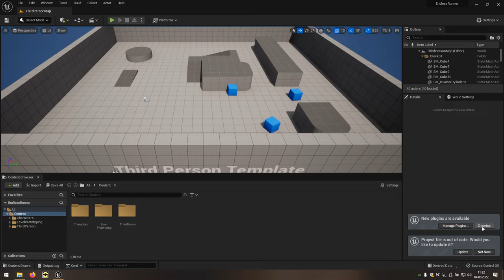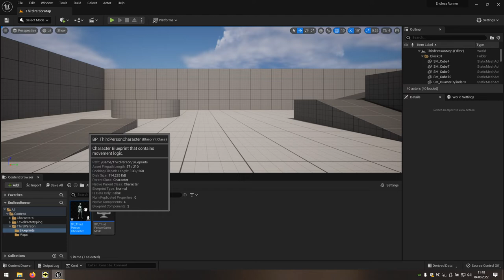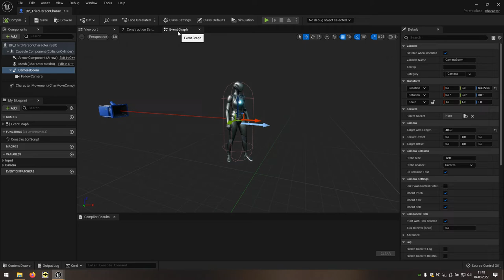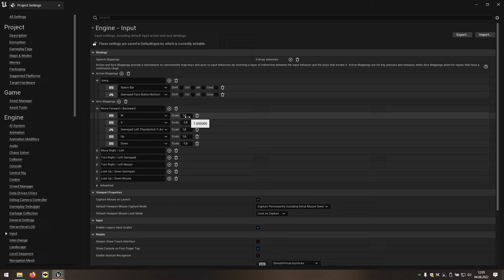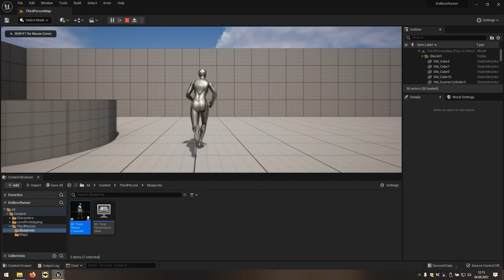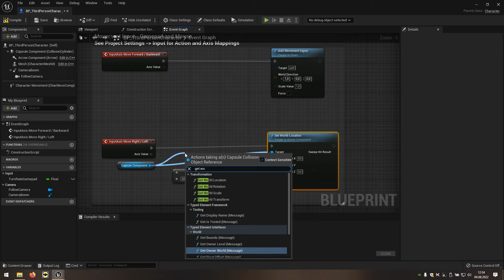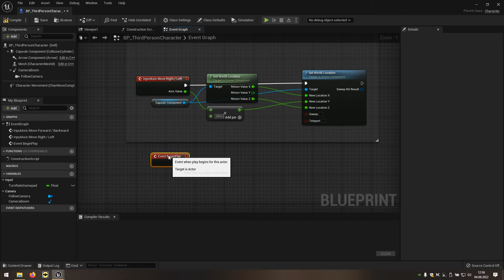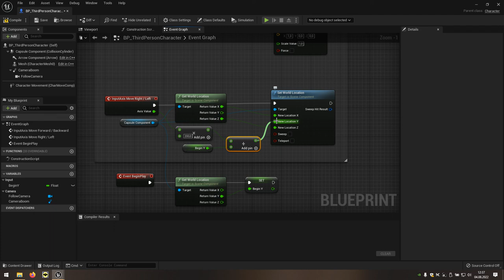01 Endless Runner - Podstawowa mechanika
Pierwszy z siedmiu odcinków z serii jak stworzyć prostą grę typu Endless Runner.
Prezentuje podstawowe zasady tworzenia mechaniki gry.